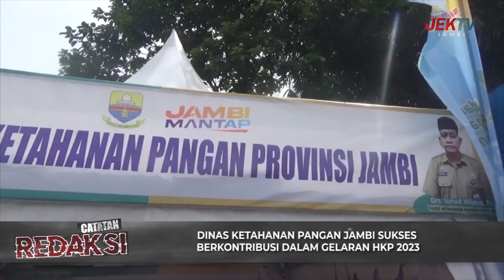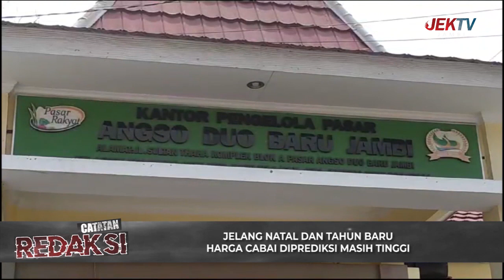(18/11/2023) CATATAN REDAKSI - HARGA PANGAN SEKITAR JAMBI DI MINGGU KEDUA BULAN NOVEMBER